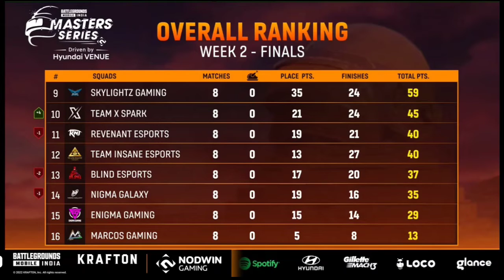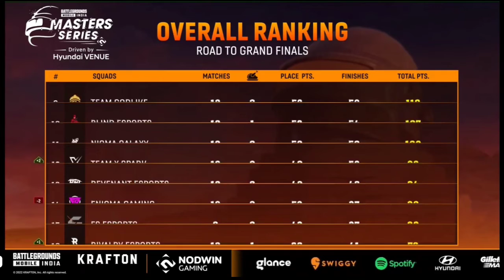Road to GRAND FINAL Ranking Point | Overall Ranking point stable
Check LIVE [Hindi] BATTLEGROUND MASTERS SERIES BY NodwinGaming_Hindi on Loco- 🇮🇳 India's leading game streaming app. Download and watch 24/7 anywhere.